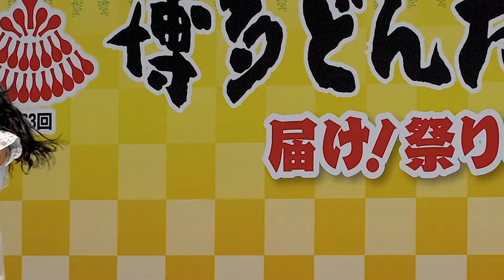福岡ご当地アイドル LYRA.ss(リラ セカンドシーズン) お祭り本舞台(福岡市役所ふれあい広場)［第63回博多どんたく港まつり1日目］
2024年5月3日(金)
第63回福岡市民の祭り 博多どんたく港まつり お祭り本舞台のステージ映像です。